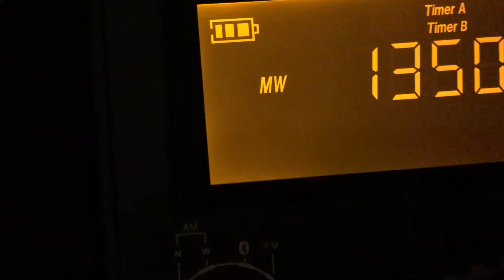XELBL 1350 Station ID